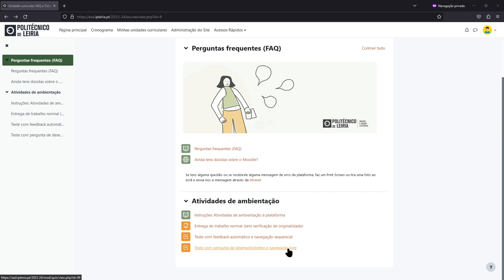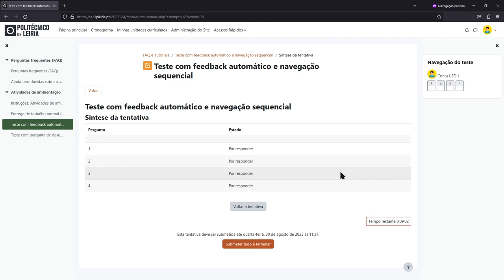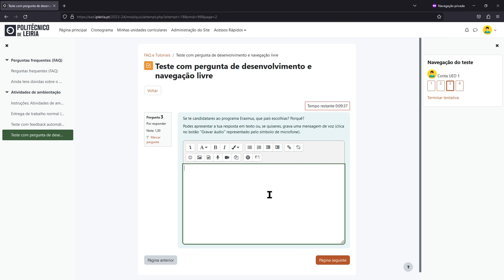Realizar um teste